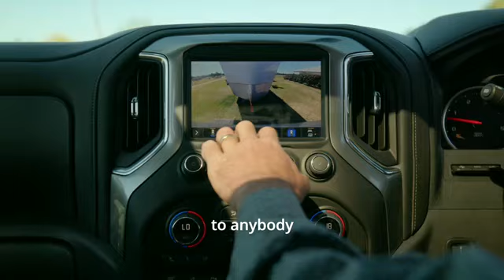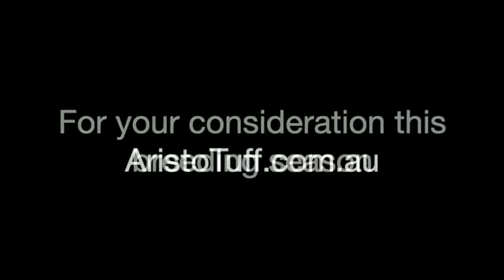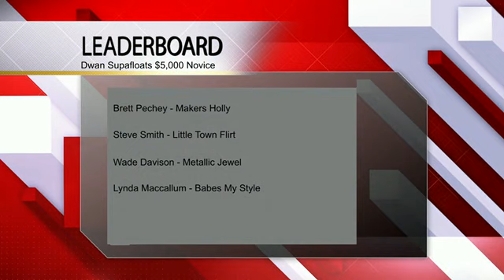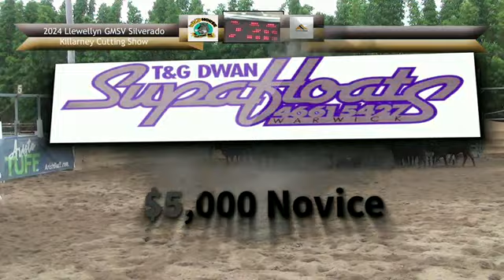2024 Killarney Cutting Club $5,000 Novice Replay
Watch the full replay of this Live Stream Event  @thecuttingchannel  .
Live Stream Provided by Ray Cooper Multimedia Professional ACA preferred Live Stream Provider.